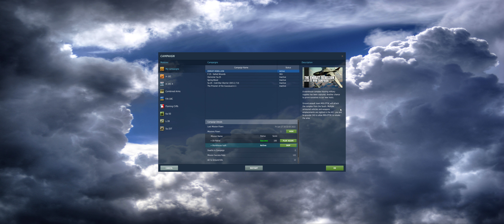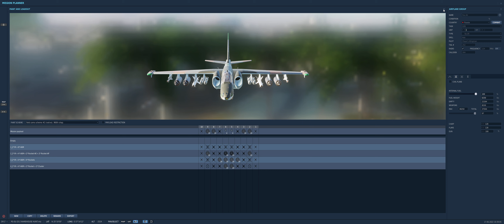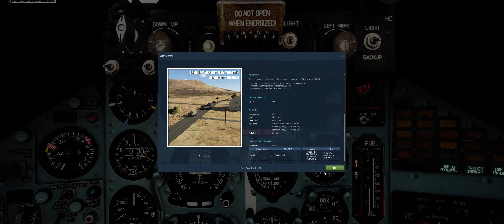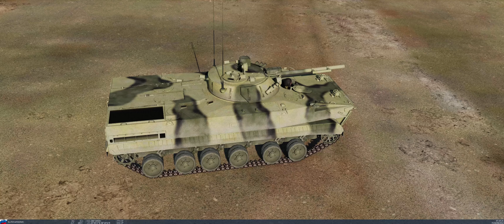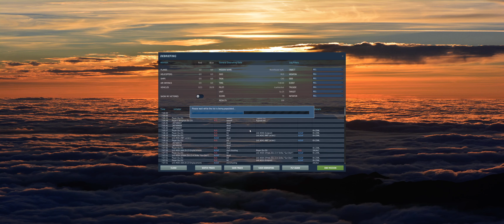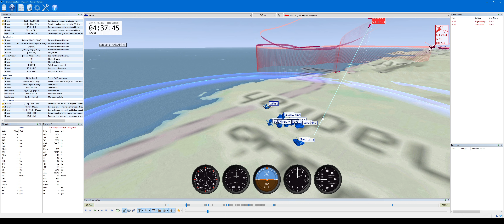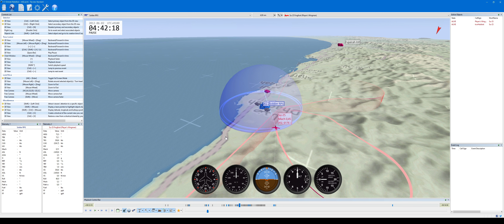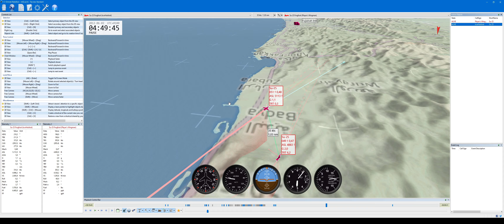DCS World - Su-25A - Emirati Rebellion 2 - Warehouse Hunt (incl. TacView)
Kills: 1* Shilka + 1* ZSU + 2* Leclerc + 2* BMP-1 + 1* LAV-25 + 2* Truck

00:00 Briefing
02:44 Takeoff & Flight
06:17 Attack
20:27 Return
23:25 Landing
29:11 Tacview